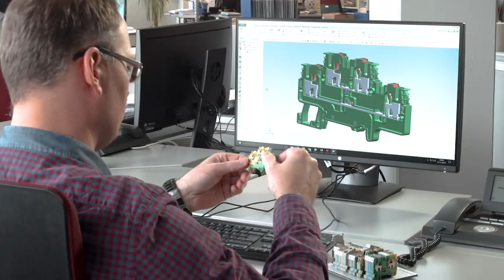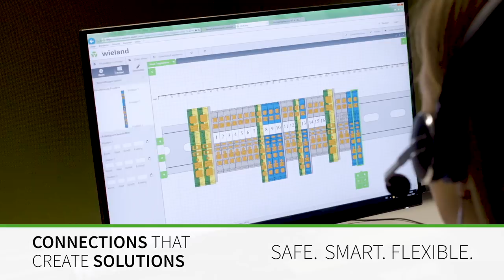Wieland - Connections that create solutions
Wieland Electric ist Erfinder der sicheren elektrischen Verbindungstechnik. Das Familienunternehmen ist heute einer der führenden Anbieter für Sicherheits- und Automatisierungstechnik und seit 30 Jahren Weltmarktführer im Bereich der steckbaren Elektroinstallation für Gebäudetechnik.

Zu den Kernbranchen des Unternehmens zählen Maschinenbau, Windkraft sowie Gebäude- und Lichttechnik. Das breite Portfolio umfasst Komponenten, Produkte und Lösungen für die Elektroinstallation, Verbindungstechnik, Energieverteilung, Sicherheitstechnik und den Schaltschrank. Darüber hinaus bietet Wieland Electric ein umfangreiches Dienstleistungs- und Schulungsprogramm. Mit branchenübergreifender Erfahrung, großer Produktvielfalt und zahlreichen Serviceangeboten entwickelte sich das Unternehmen in den vergangenen Jahren konsequent vom Komponenten- zum Lösungsanbieter.